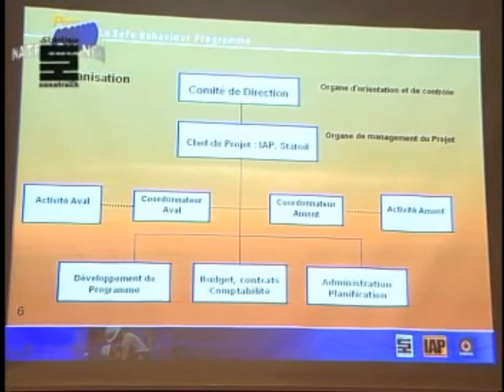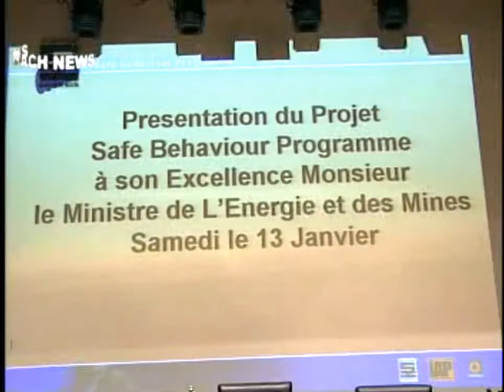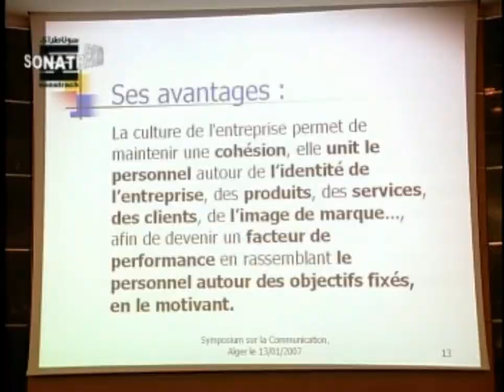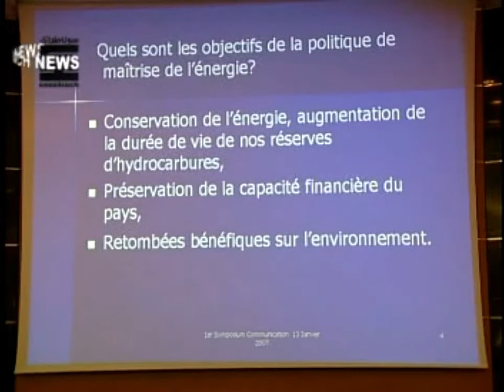Safe behaviour Programme